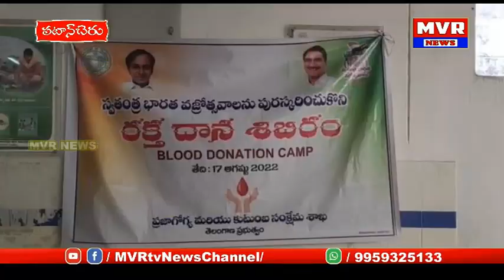పటాన్చెరు ప్రభుత్వ ఏరియాఆసుపత్రిలో రక్తదాన శిబిరాన్నిప్రారంభించిన ఎమ్మెల్యే రక్తదాతలను అభినందించారు